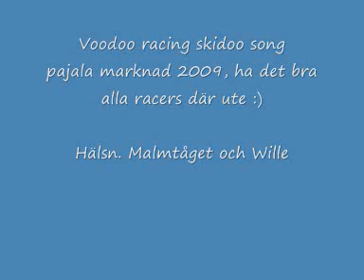skidoo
världens bästa låt, om världens bästa skoter ...